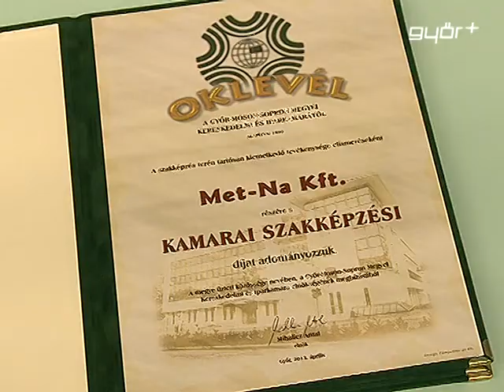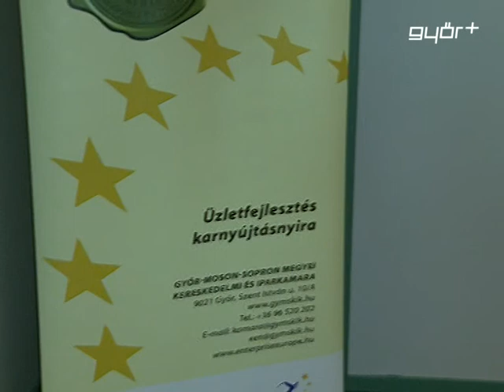Kamarai stratégia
Még hatékonyabban védeni és képviselni a megyebeli vállalkozások érdekeit. Ez a Győr - Moson - Sopron Megyei Kereskedelmi és Iparkamara jövőbeli stratégiájának egyik alappillére. A stratégiáról, a kamarai rendezvényekről, a testület 2012 - es gazdálkodásáról, valamint a 2013 - as költségvetésről is szó volt a kamara csütörtöki küldött gyűlésén. A fő napirendek után pedig átadták a megye gazdasága, a térségek gazdasága és a szakképzési díjakat is az arra érdemeseknek.